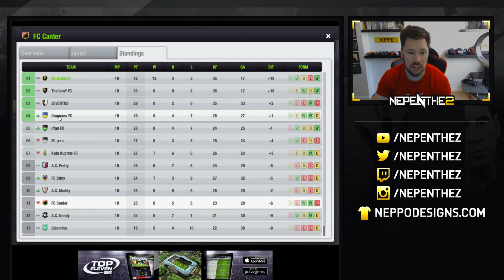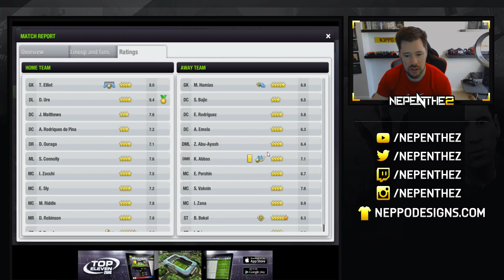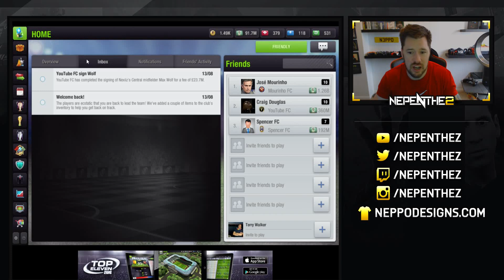TOP ELEVEN! - Welcome to the Club #01